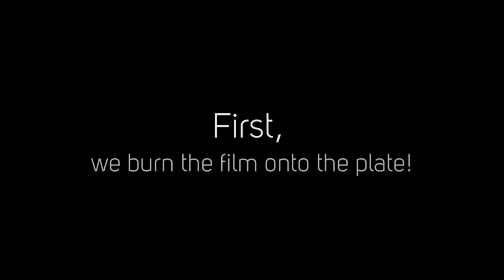Window Into B-W Graphics - Episode 1: Printing Press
We will be shooting a window into B-W Graphics, Inc. weekly so be sure to let us know what you'd like to see next week in the comments below!